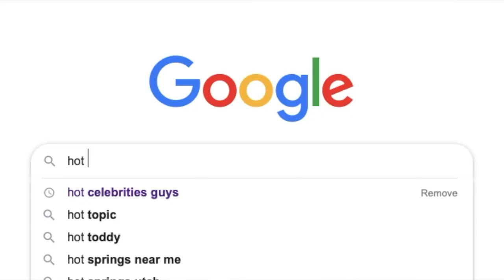Things That Made Me REALIZE I Was GAY | Tyson Hamblin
Here is a list of things that made ma realize i was gay from the time i was a kid to now. Hopefully this helps someone?? idk lol

Support me :)

(I snap back)